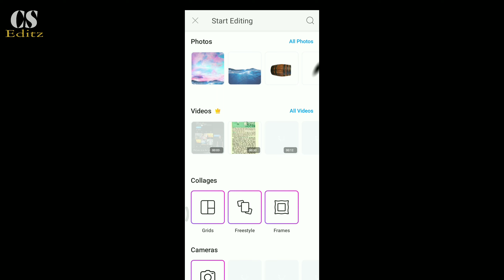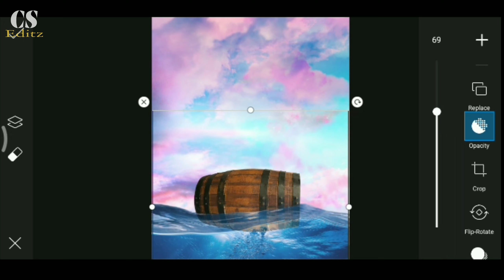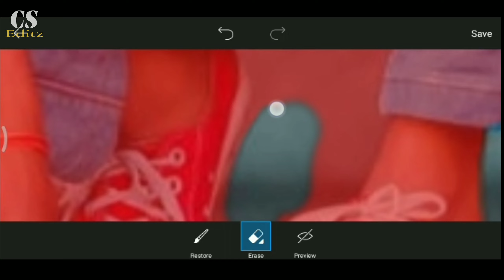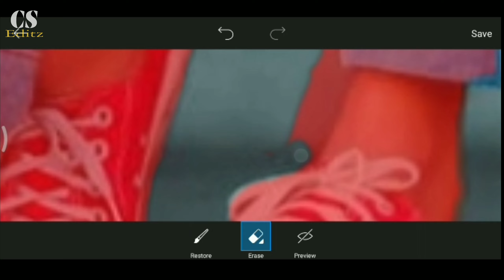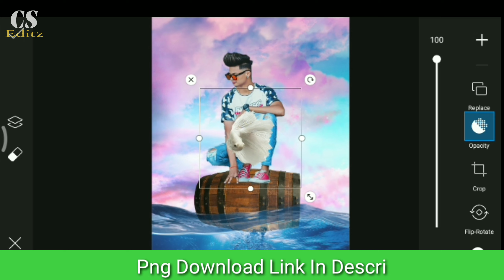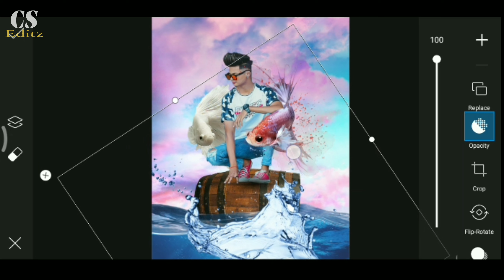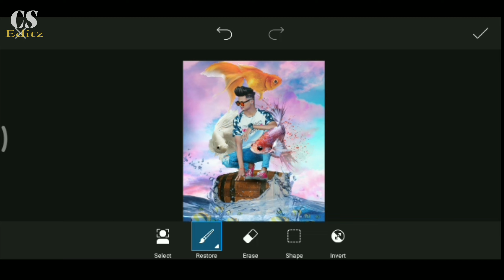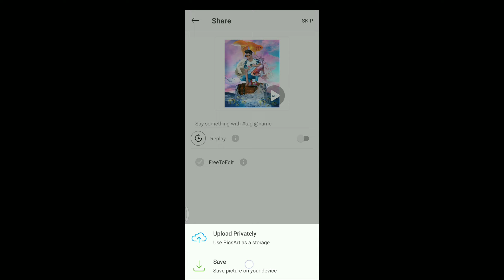Water Manipulation Concept PicsArt Photo Editing Tutorial | New PicsArt Editing Tutorial | C.S Editz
✓ Music Credits

New picsArt editing,picsart, picsart editing, picsart editing tutorial, picsart hd editing,